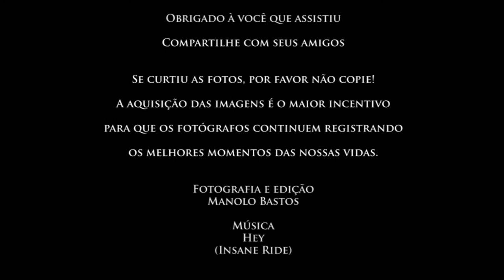Surf Por Instinto - Sessão de 12/03/2015